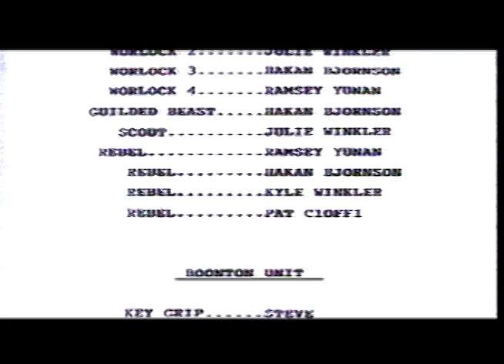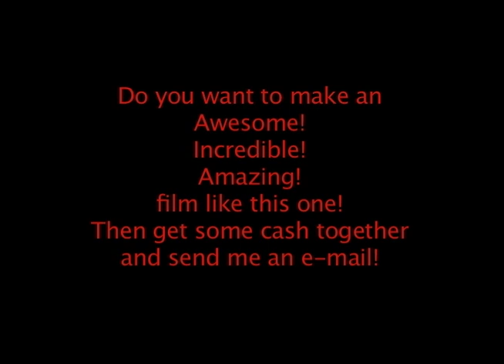Sgt. Rock (Homage) Greatest film ever made for $300!!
This video was inspired by the Joe Kubert comic "Sgt. Rock". In 1970 I picked up a Sgt. Rock comic book and enjoyed his adventures. It was the same year that Kelly's heros came out and I was hooked on WWII history and Heros like Sgt Rock. My brother wanted to make a war movie when he was 13 years old and I said "Sure let's do it!" Here it is in all it's vhs glory! I added all the zany characters because I could not afford to outfit hundreds of actors in German uniforms.
PS I just found out today that he lived less than 10 miles from my house and had started a school of comics in Dover Nj.